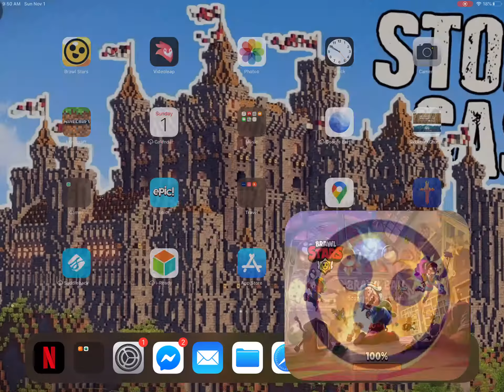Ultimate win with Jacky in brawl ball! | Gaming lessons 404